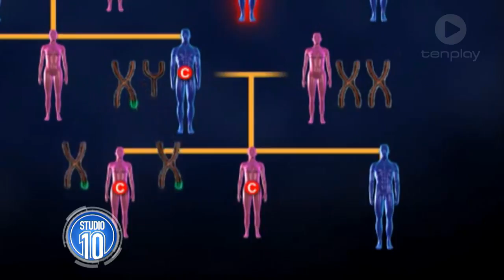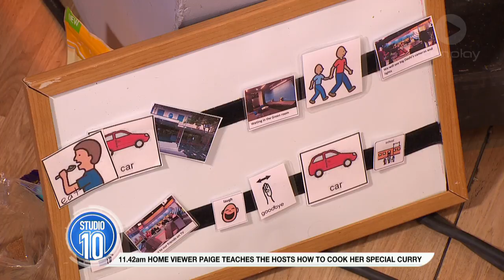Running In A Suit For A Cause | Studio 10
Michael Tozer talks about 'Fragile X' and why he's running a marathon in a suit to raise awareness for the condition.